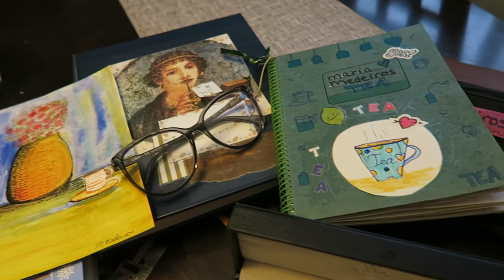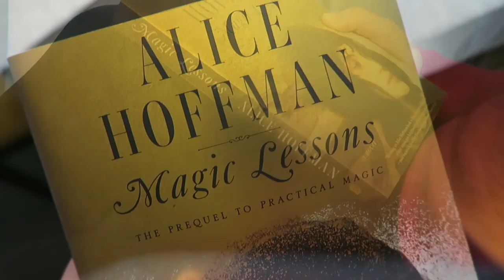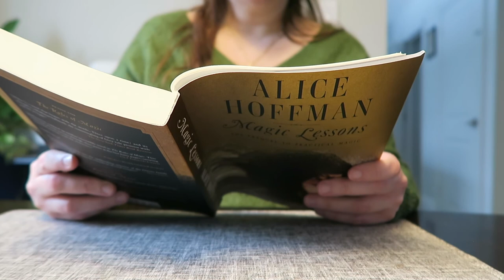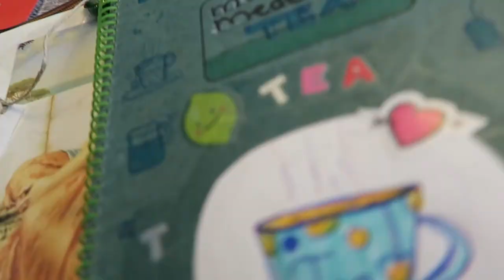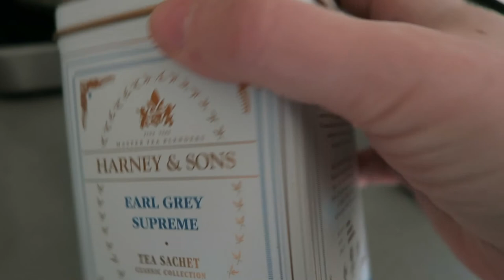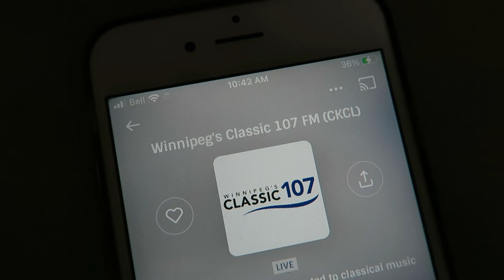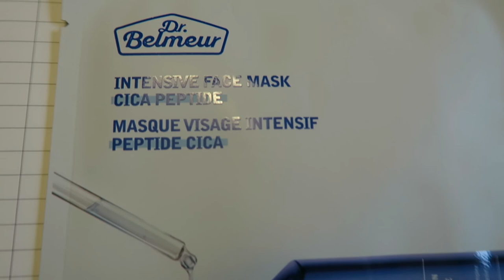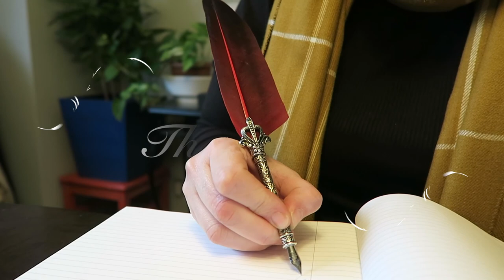Dear January | Maria Medeiros